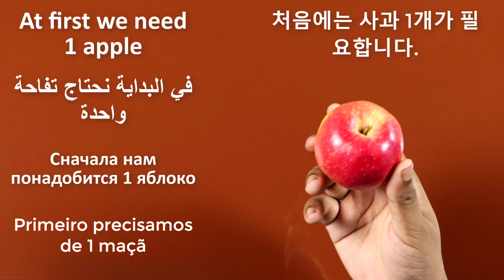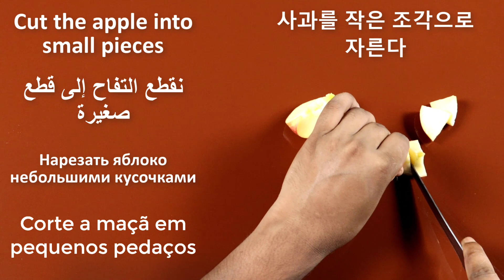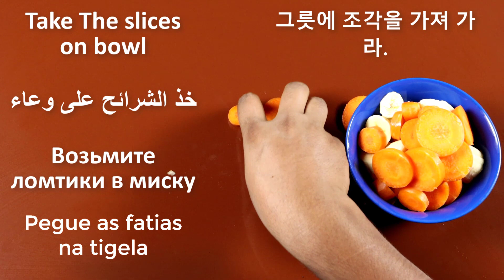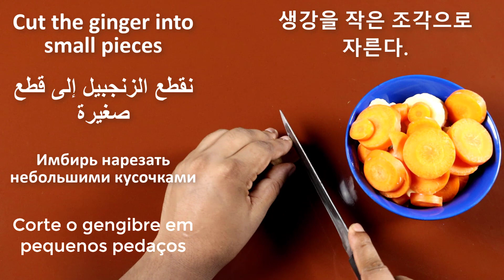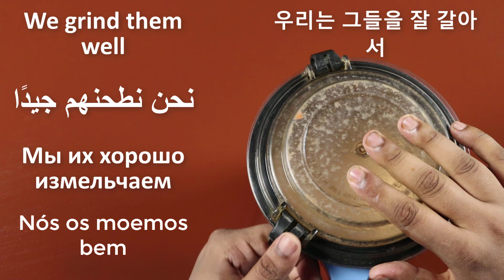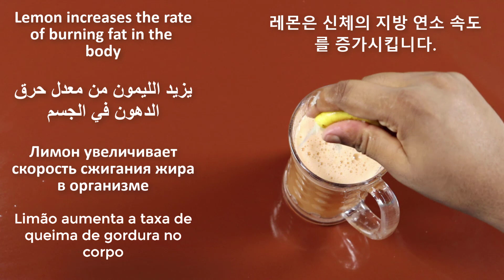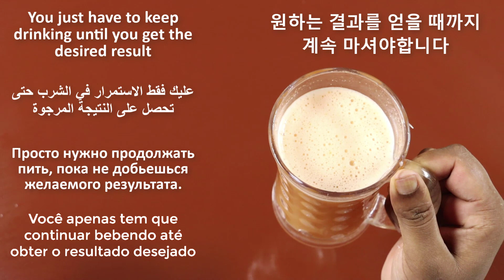Drink a cup of this magic drink for 7 days and your belly fat will melt completely